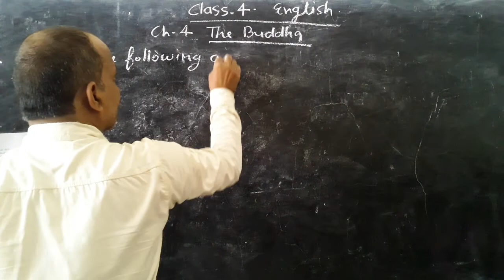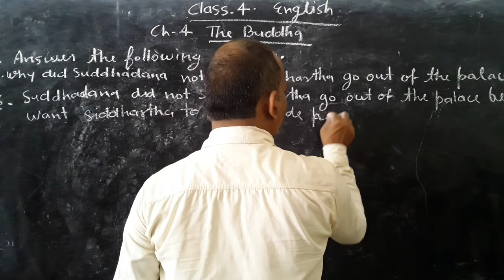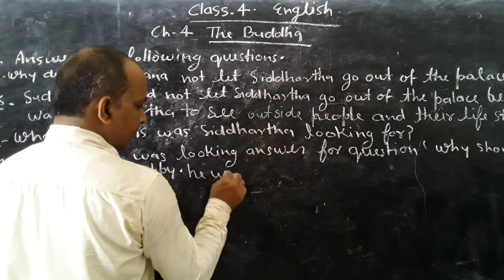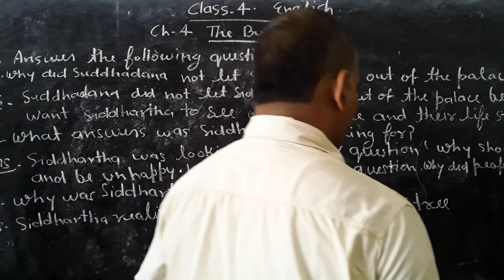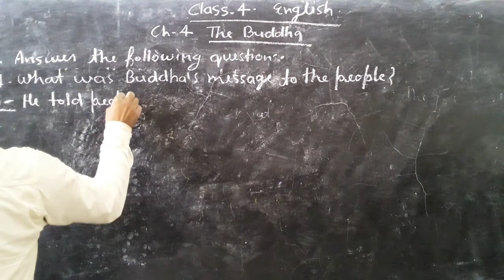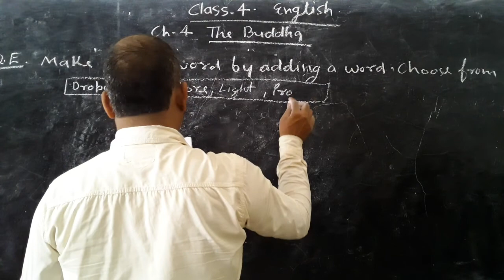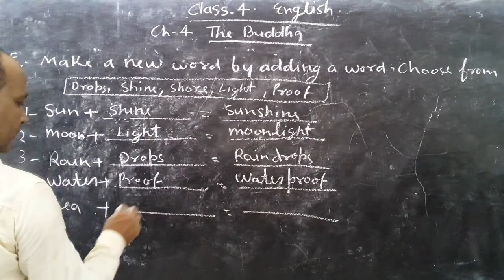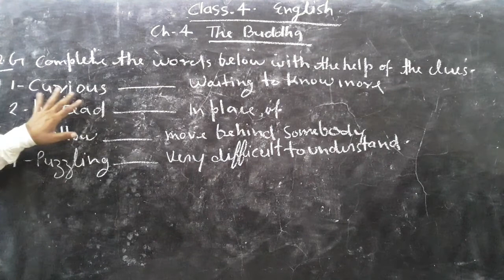Class 4 English Chapter 4 Exercise Part 2